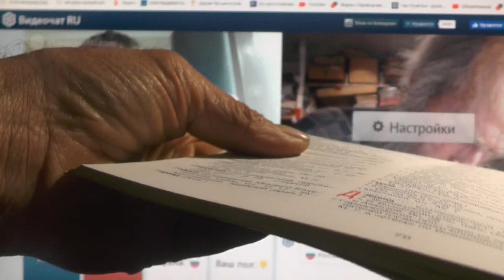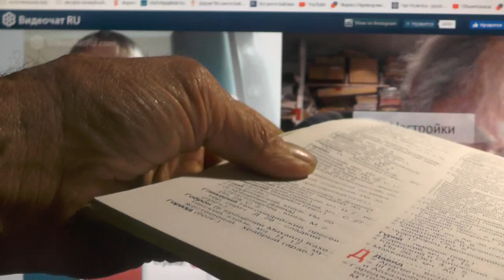№76. 1Тим.3:16 Бог явился во плоти, оправдал Себя в Духе, показал Себя Ангелам…